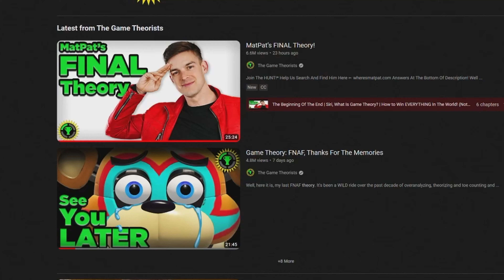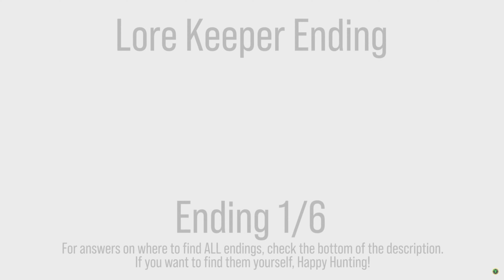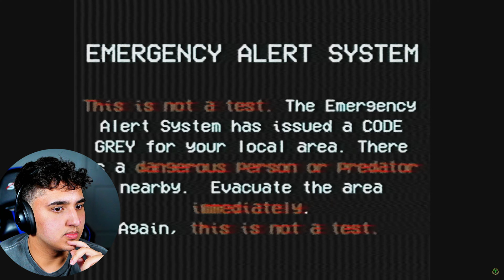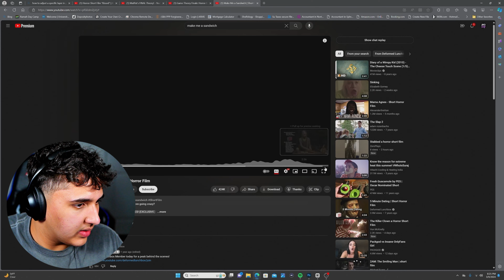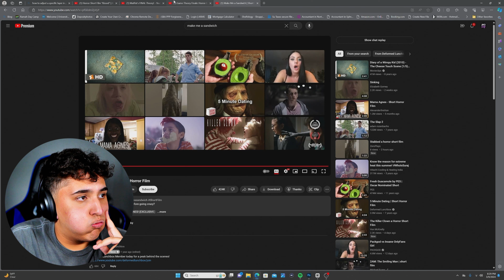GAME THOERY'S SECRET ENDING... - 3 Scary Shorts (Part 5)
The 5th part of 3 Scary Shorts comes a farewell and tribute to The Game Theorist, MatPat. Thank You for everything you've done for the community MatPat and for the inspiration i have gotten from you.